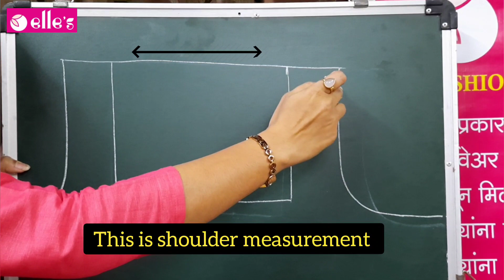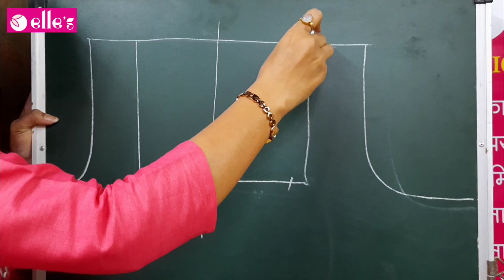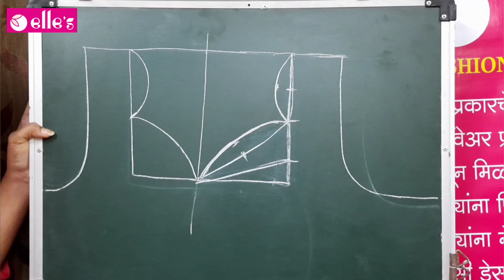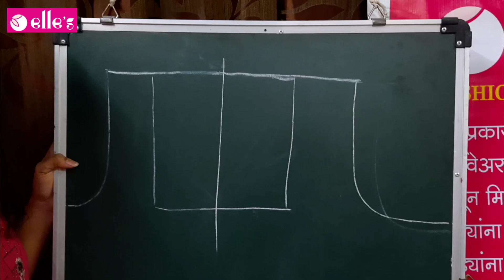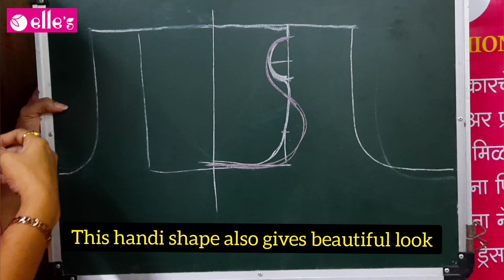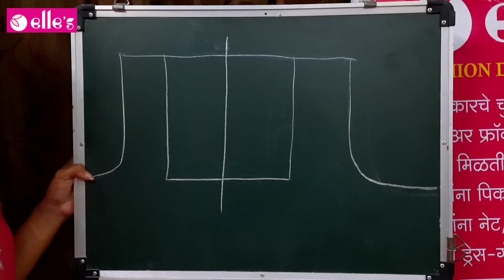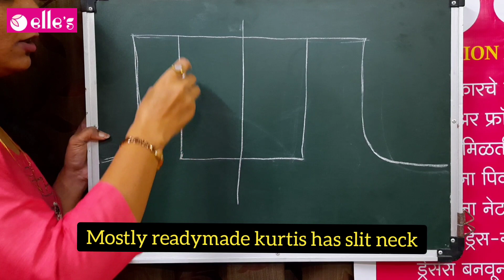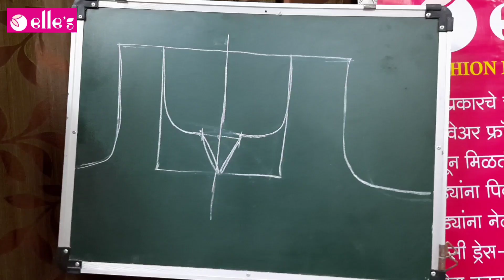25 types neckline shapes in a single video